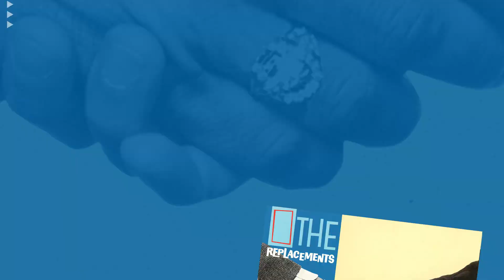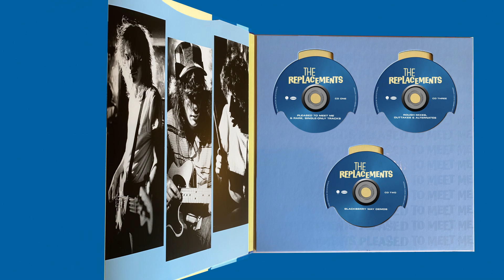The Replacements - Pleased To Meet Me (Unboxing Video)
PLEASED TO MEET ME (DELUXE EDITION) is now available as a 3-CD / 1-LP boxed set and digitally. Features the newly remastered classic album along with 29 tracks of unreleased material, including demos, rough mixes, and outtakes.

The making of Pleased To Meet Me was a transformative journey for The Replacements, one that began with the combustible Minneapolis combo on the brink of collapse and culminated in one of the definitive albums of the band’s career. That transformation is chronicled in-depth on the group’s latest 3-CD / 1-LP boxed set, PLEASED TO MEET ME (DELUXE EDITION).

More than half of the music (29 of the 55 tracks) on this Deluxe Edition set has never been released, including demos, rough mixes, and outtakes as well as Bob Stinson’s last recordings with The Replacements from 1986.

The music is presented in a 12 x 12 hardcover book loaded with dozens of rarely seen photos along with a detailed history of the Pleased To Meet Me era written by Bob Mehr, who authored The New York Times bestseller, Trouble Boys: The True Story of the Replacements. Mehr, together with Rhino’s Jason Jones, produced this new collection.

Pleased To Meet Me was recorded over three months at Ardent Studios in Memphis with legendary producer Jim Dickinson before it debuted in April 1987. The collection opens with a newly remastered version of the original 11-track album along with a selection of B-sides and a version of “Can’t Hardly Wait” that was remixed by Jimmy Iovine. All of the music included in this boxed set has been remastered by Justin Perkins, who remastered the band’s widely acclaimed 2019 boxed set, Dead Man’s Pop.

The second disc explores the creative process behind Pleased To Meet Me with 15 demos, 11 of which are unreleased, that were recorded at Blackberry Way Studios in Minneapolis during the summer of 1986. The first seven of these demos represent the last recordings made by all four original members of The Replacements. After those demo sessions stalled out, singer/guitarist Westerberg, bassist Tommy Stinson, and drummer Chris Mars made the painful decision to part ways with lead guitarist Stinson after recording five albums together.

The disc’s remaining eight demos feature the band as a trio and include “Shooting Dirty Pool,” two versions of “Kick It In,” and “Even If It’s Cheap,” whose opening line (“Pleased to meet me/the pleasure’s all yours”) would ultimately inspire the title of the album.

The collection’s final disc features 13 previously unreleased rough mixes by studio engineer John Hampton that include the majority of the album along with non-album tracks like “Election Day” and “Birthday Gal.” These rough mixes are also featured on the 180-gram vinyl record included in the set.

Rounding out the collection are several unreleased tracks (Westerberg’s “Run For The Country” and “Learn How To Fail,” Stinson’s “Trouble On The Way”) along with a selection of outtakes (“Beer For Breakfast” and “I Don’t Know”) that debuted on the 1997 compilation, All For Nothing/Nothing For All.